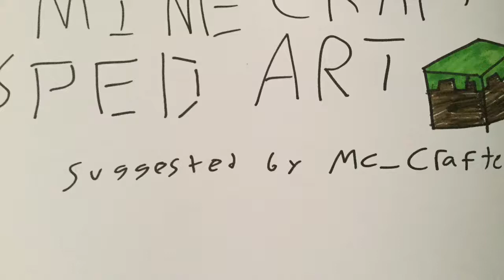Minecraft Speed Art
I guys check out this new speed art suggested by Mc_crafter thanks a lot for the idea.